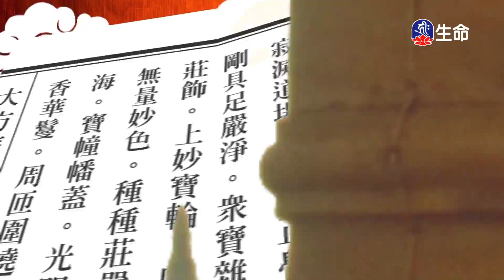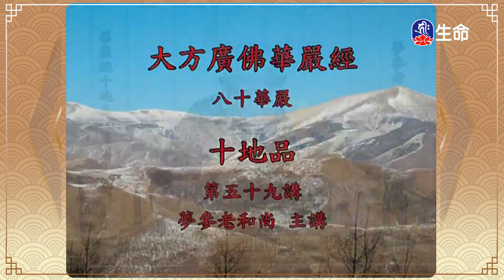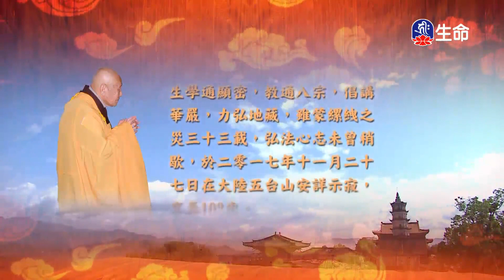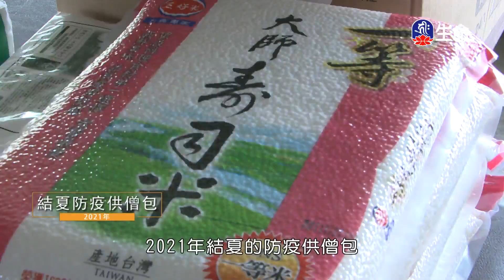十地品(115)夢參老和尚_長老法語_(lifetv_20240722_00：00)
長老法語_十地品(115)夢參老和尚。